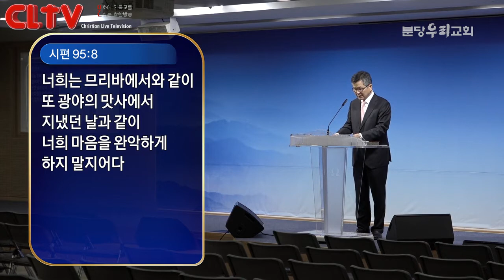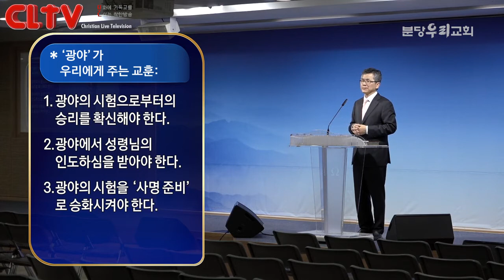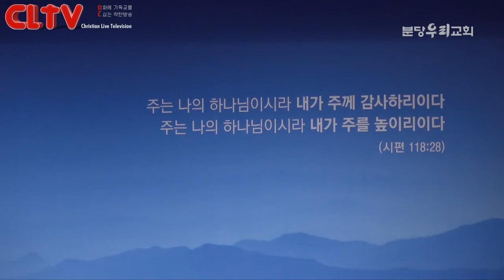CLTV 파워메시지ㅣㅣ이찬수 목사의 마가복음 강해 (5회)ㅣ'광야를 반드시 거쳐야 하는 이유'